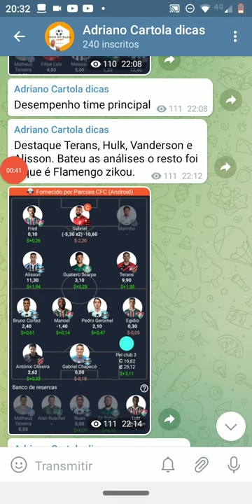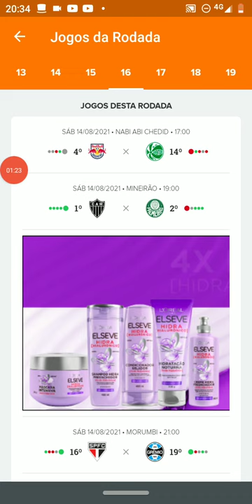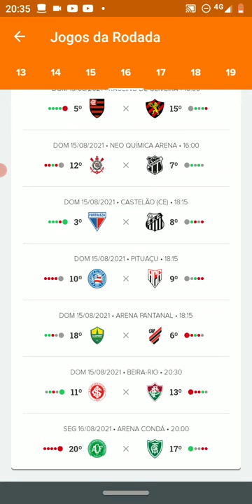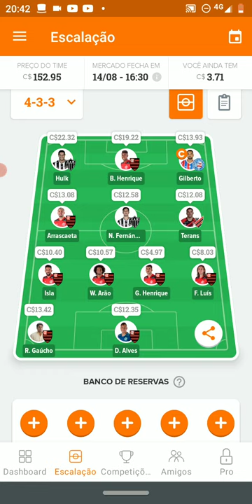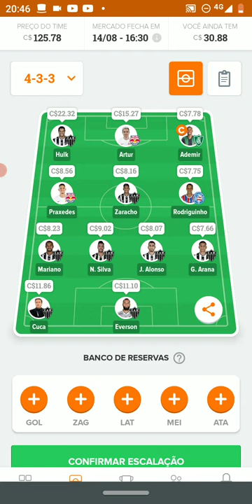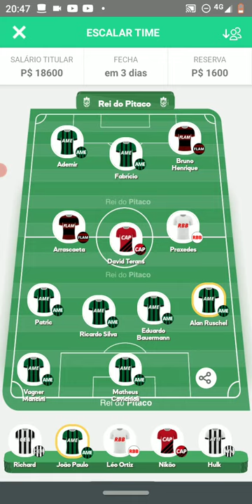CHEGOU! DICAS TIME TIRO CURTO | CARTOLA FC 2021 | RODADA 16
VÍDEO TIME TIRO CURTO EM NOVO FORMATO COM 3 DICAS TIMES COM A MINHA VISÃO DE SG PARA RODADA 16 CARTOLA FC 2021.

MEUS TIMES SÃO ATUALIZADOS NO TELEGRAM E NO INSTAGRAM LÁ NOS STORIES ATENTES FECHAMENTO MERCADO.

LINK PARA O ESCALA 10 FIQUE A FRENTE DE  NAS SUAS LIGAS!!!

TIME VALORIZAÇÃO 268 CARTOLETAS TIME TA TOP 9

DICAS PRA MITA  - LIGA TIRO CURTO - CARTOLA FC 2021 - RODADA #16

CARTOLA FC 2021 - DICAS TIME TIRO CURTO - RODADA 15  - TIME PRA MITA

CARTOLA FC 2021 ANÁLISE DA RODADA 16